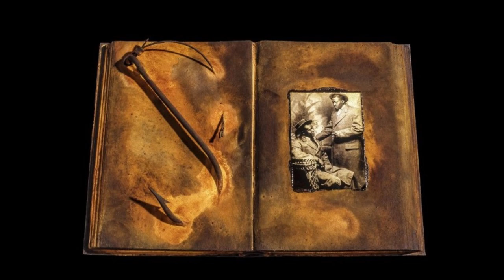Preston Wadley: Interview with E. Michael Whittington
Deeper insights from Preston Wadley on the upcoming exhibition Abstract Truth. Interviewed by E. Michael Whittington, Executive Director, BAM.